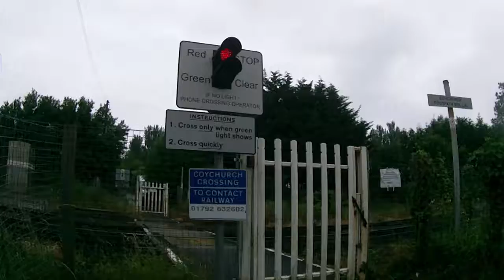Coychurch Foot Crossing 16/06/2018 (1)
First shot here we see a 153 to Cardiff